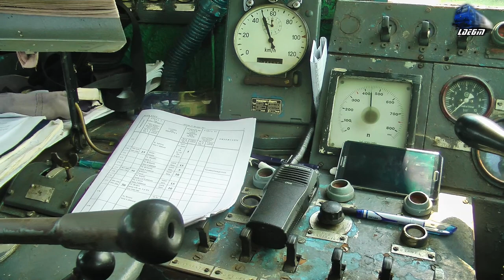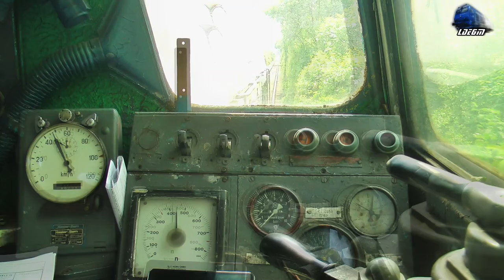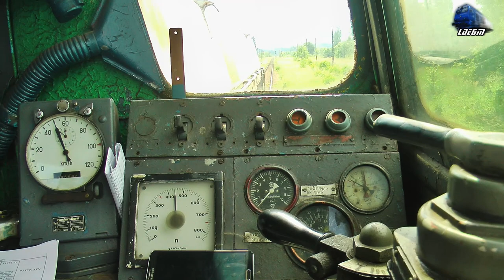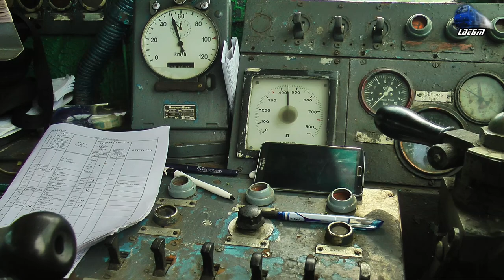Cabview/Führerstandsmitfahrt - Mecanic de Locomotiva pe LDH1250 Locomotive Engineer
1:Cabview/Führerstandsmitfahrt/Vedere din Cabina - Locomotiva Diesel Hidraulica/ Hydraulic Dieselok LDH1250